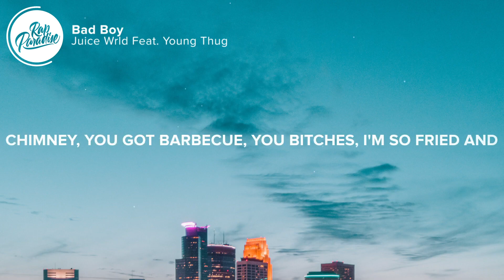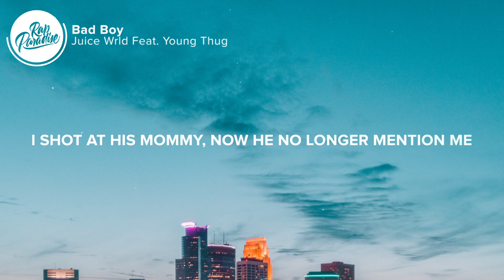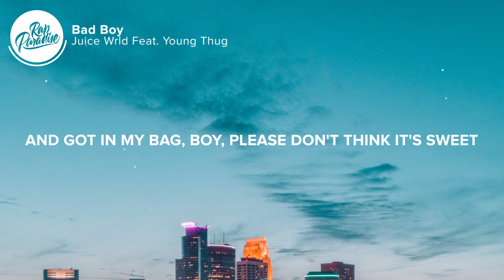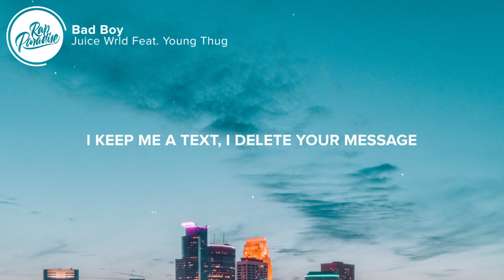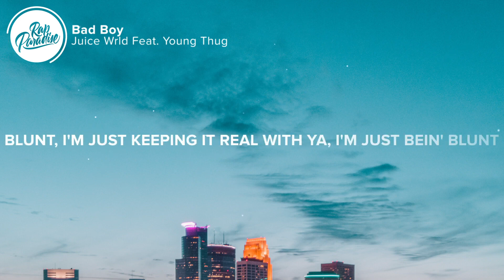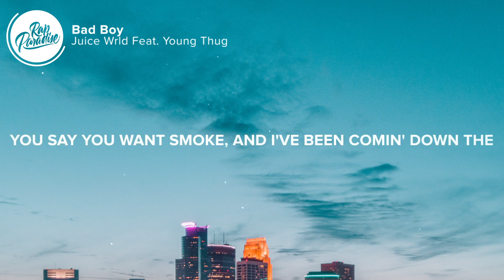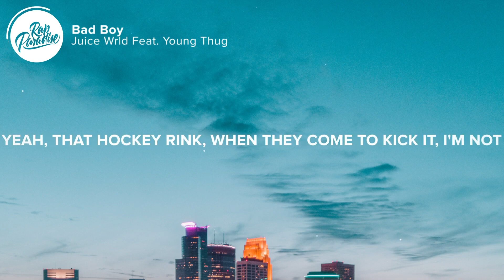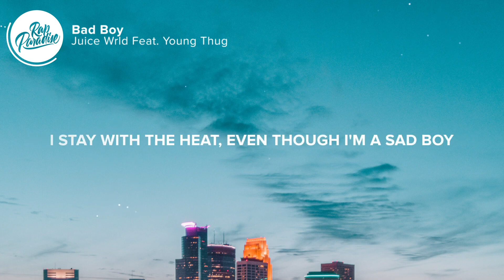Juice Wrld - Bad Boy (Lyrics) Feat Young Thug| 1 HOUR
Juice Wrld - Bad Boy (Lyrics) Feat Young Thug